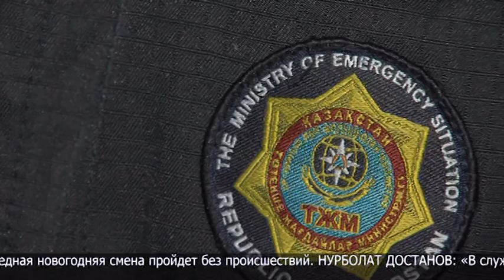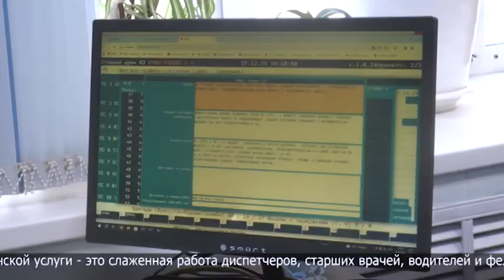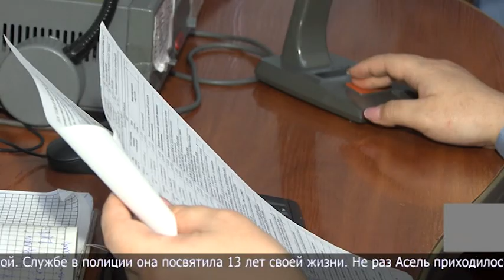Новости МТРК 01.01.2024